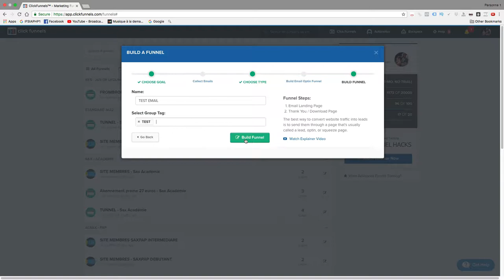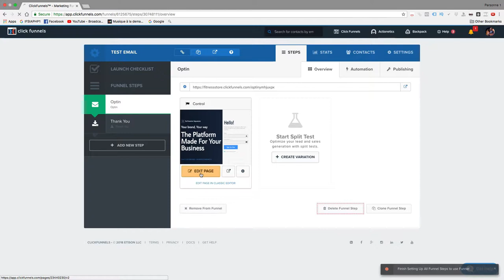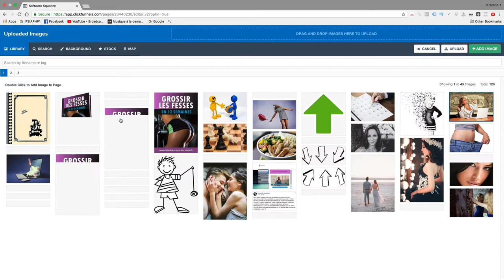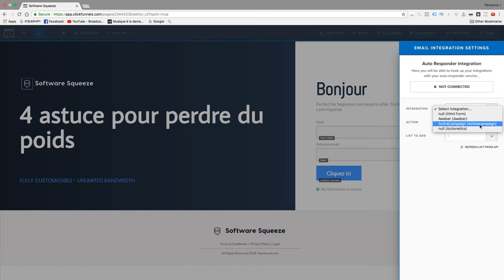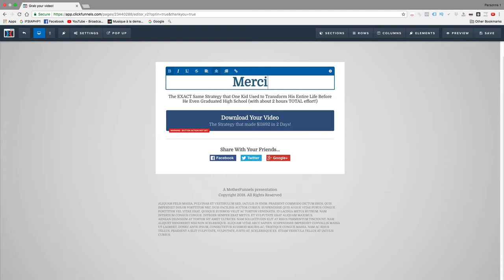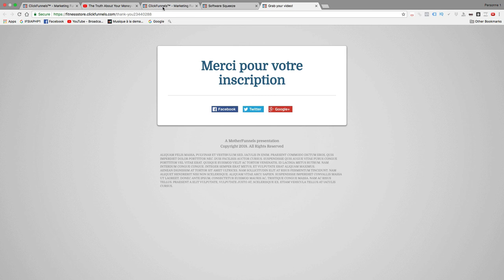Comment créer une page de capture avec Clickfunnels et la relier à son auto-répondeur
▬▬▬▬▬▬▬▬▬▬▬▬▬▬▬▬ FORMATION OFFERTE▬▬▬▬▬▬▬▬▬▬▬▬▬▬▬▬
6 vidéos de formation offertes pour créer ton business en ligne dont 25 idées de business rentables clique

▬▬▬▬▬▬▬▬▬▬▬▬▬▬▬▬ FORMATION▬▬▬▬▬▬▬▬▬▬▬▬▬▬▬▬

▬▬▬▬▬▬▬▬▬▬▬▬▬▬▬▬ PRESTATION TECHNIQUE▬▬▬▬▬▬▬▬▬▬▬▬▬▬▬▬

▬▬▬▬▬▬▬▬▬▬▬▬▬ LIENS ▬▬▬▬▬▬▬▬▬▬▬▬▬

Dans cette vidéo on va voir ensemble comment créer une page de capture avec Clickfunnels et la relier à ton auto-répondeur :

Il te suffit de suivre les étapes du tuto pas à pas .

▬▬▬▬▬▬▬▬▬▬▬▬▬▬▬▬ CONSULTING▬▬▬▬▬▬▬▬▬▬▬▬▬▬▬▬

▬▬▬▬▬▬▬▬▬▬▬▬▬▬▬▬ PRESTATION TECHNIQUE▬▬▬▬▬▬▬▬▬▬▬▬▬▬▬▬